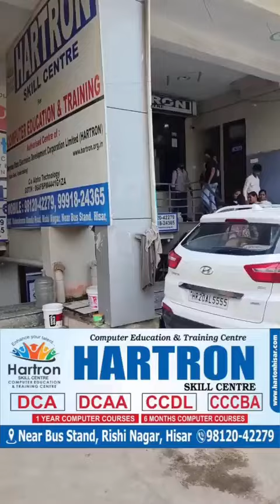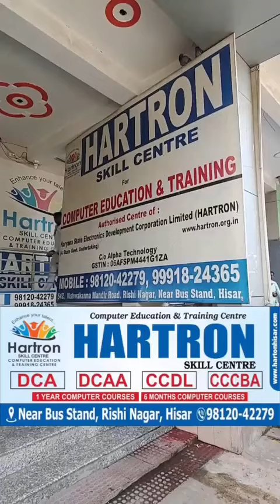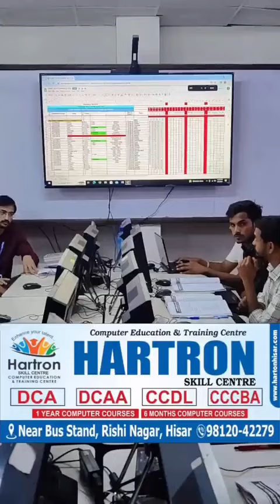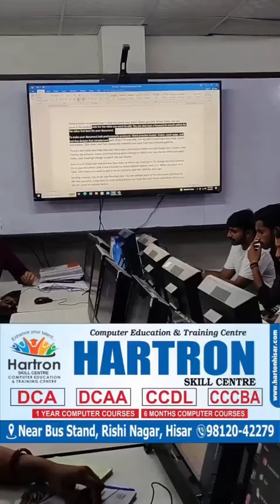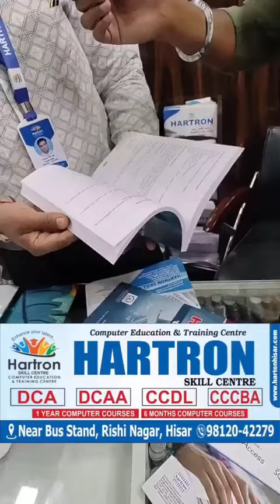🔥HARTRON कंप्यूटर का पूरा ज्ञान, सभी कोर्स, हरियाणा सरकार द्वारा मान्यता प्राप्त । ऋषि नगर, हिसार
542, Rishi Nagar, Near Bus Stand,
Vishavkarma Mandir Road,
Hisar - 125001 (Haryana)